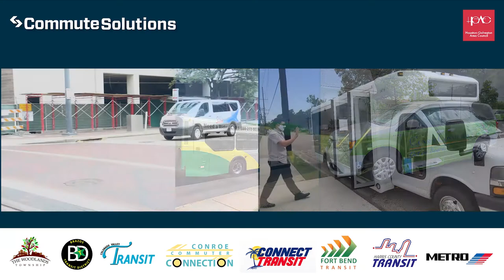SitSafe and Ride Confidently with Us!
The SitSafe campaign is an initiative to promote safe transit ridership during the Covid-19 pandemic. The initiative includes The Woodlands Township, Brazos Transit District, Colorado Valley Transit, City of Conroe, Connect Transit, Fort Bend Transit, Harris County Transit, and METRO.